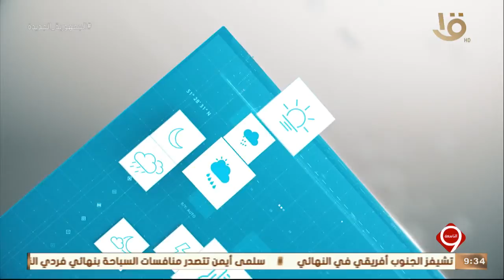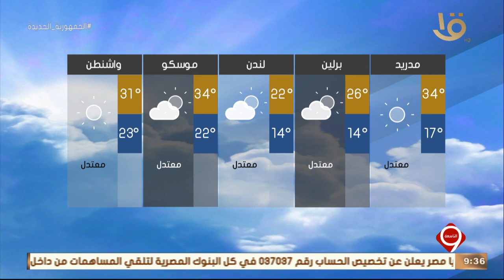نشرة التاسعة| بيان بدرجات الحرارة المتوقعة غدا